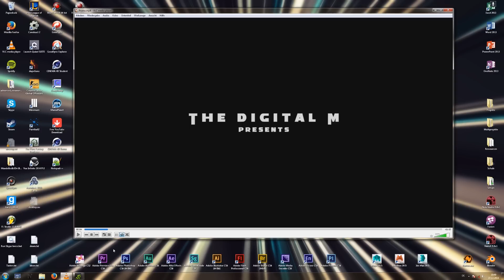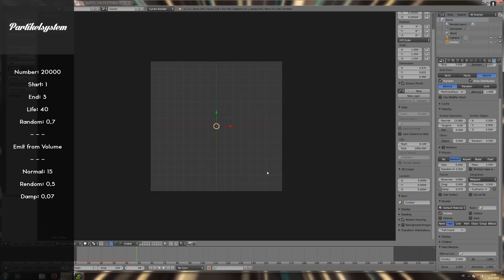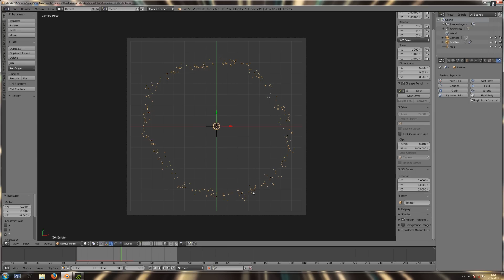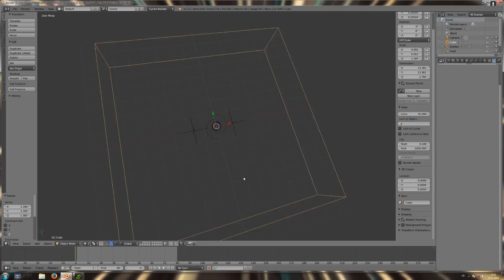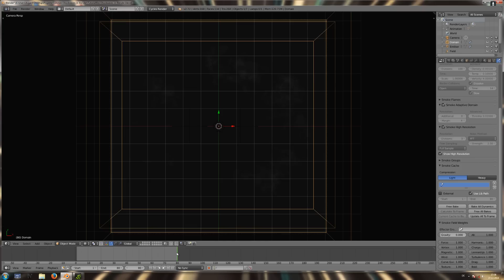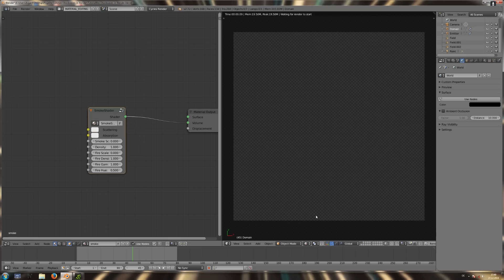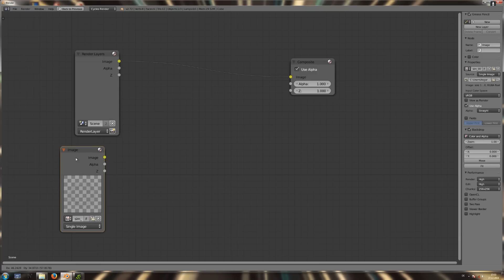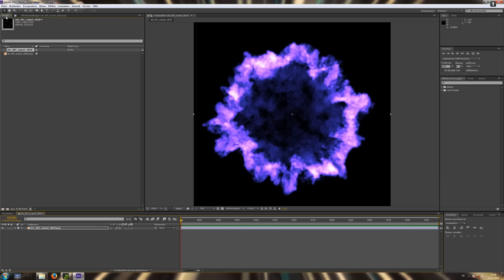How To Create Shockwaves In Blender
Endlich das langersehnte Tutorial ;) Ich erkläre hier, wie ihr mit der kostenlosen 3D - Software Blender Eure eigenen Shockwaves erstellen und später verwenden könnt.